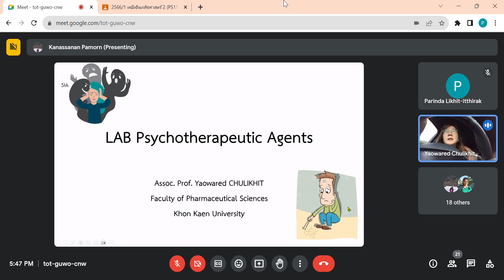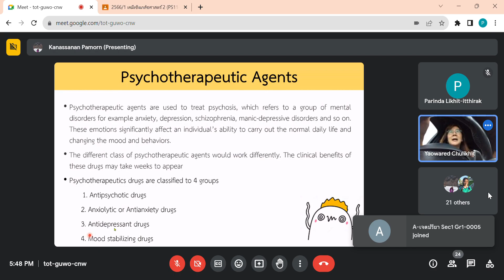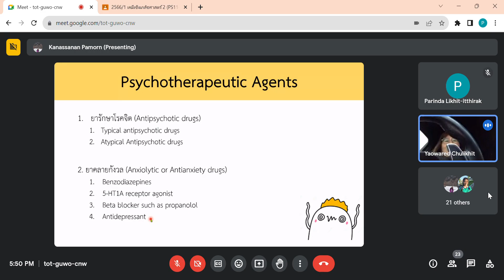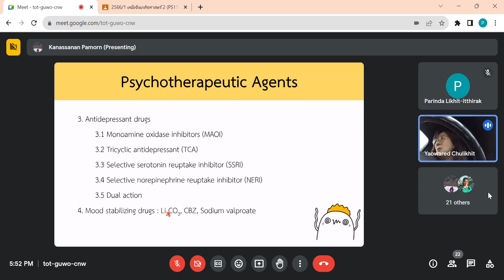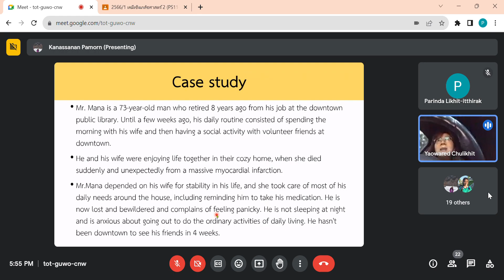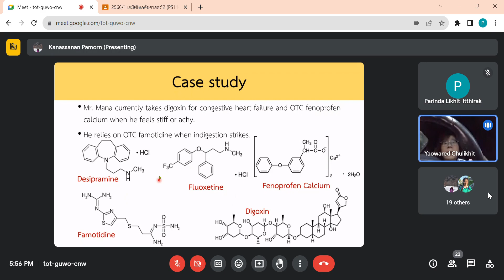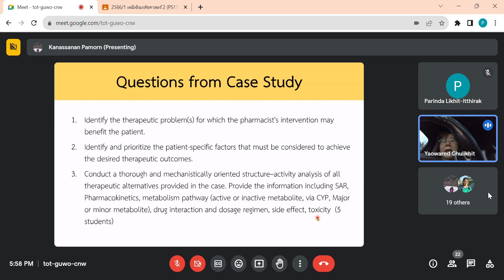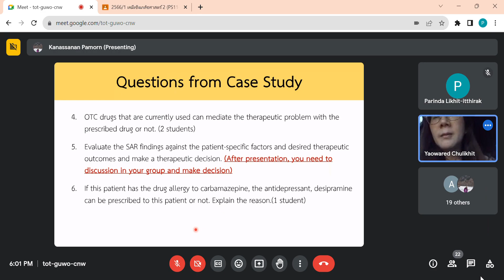Lab อจเยาวเรศ